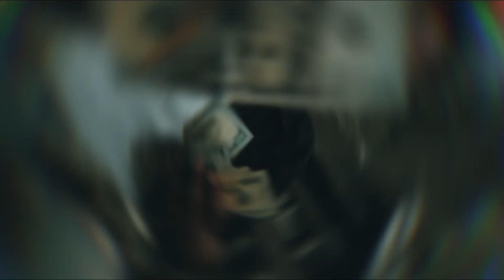Auto SAF - Momma Rich (Official Music Video)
Shot by: Drasi Darko
Editing/VFX: ChanceBum